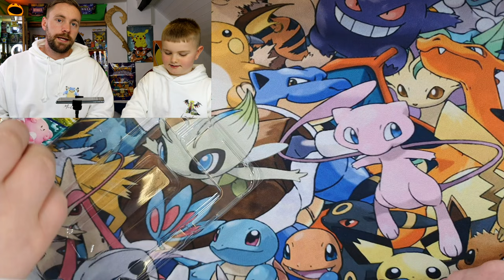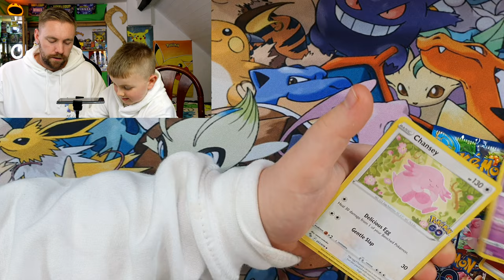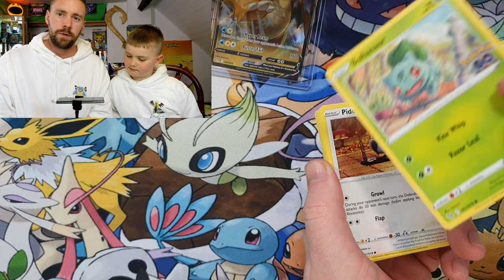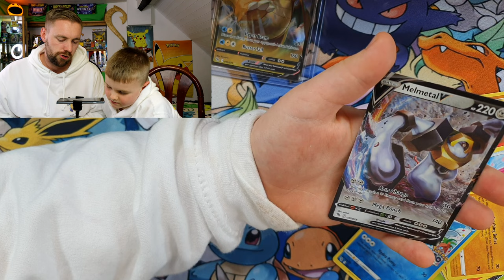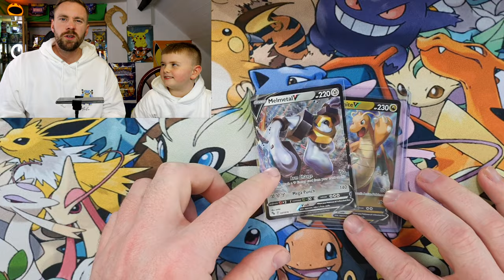Opening Charmander Pokémon Go Pin Box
Day 3 out of our 7 days of opening Pokémon card videos.
opening a Charmander Pokémon go pin box

Thursday: Tin & pencil case
Friday: Bulbasaur pin box
Saturday: Shining fates
Sunday: opening a bit of everything from sword and shield